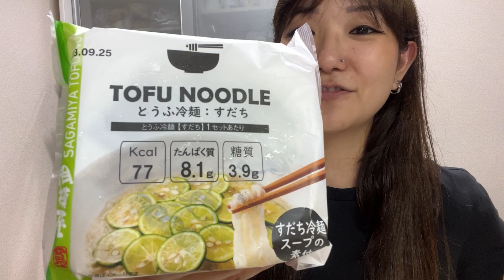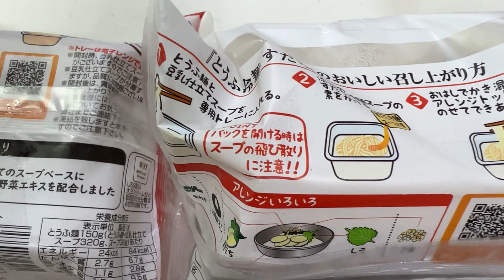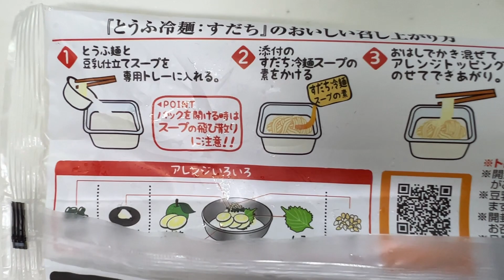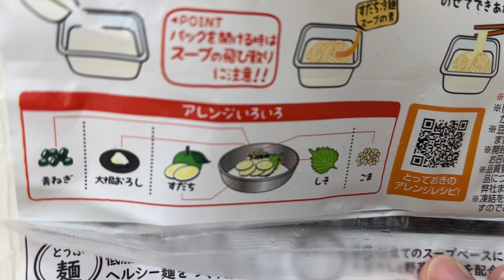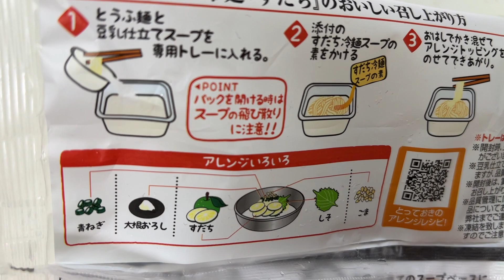MACARRÃO DE TOFU com limão!!!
E aí Galerinha!!! Tudo certinho com vocês???
Bora pra mais um vídeo sobre Curiosidades do Japão???
Olha esse macarrão de tofu com limão !!!Esse limão é um limão bem usado em Okinawa... e agora comer macarrão sem culpa, sem glúten e muito mais saudável !!! Se você gosta de tofu , esse macarrão você vai adorar!!!

QUINTA 20H (BRASIL) GAMEPLAY
SEXTA 8H (JAPÃO) GAMEPLAY

SÁBADO 21H(BRASIL) LIVE DE GAMEPLAY -JOGANDO COM OS INSCRITOS
DOMINGO 9H (JAPÃO) LIVE GAMEPLAY

SEGUNDA 8H (JAPÃO) CURIOSIDADES SOBRE O JAPÃO